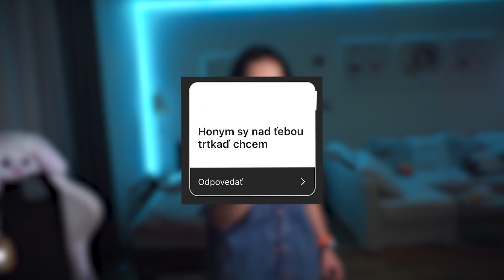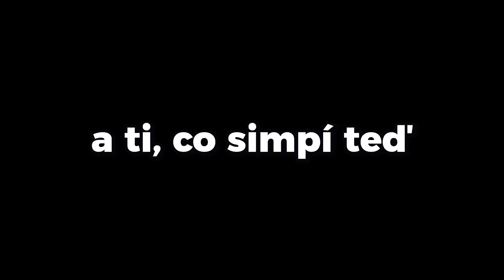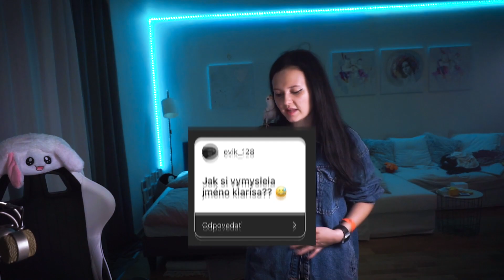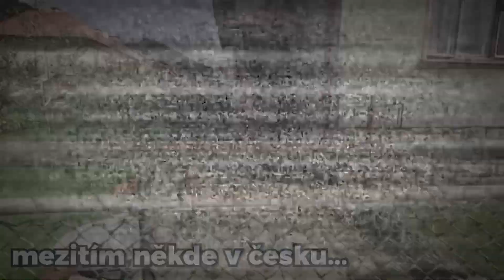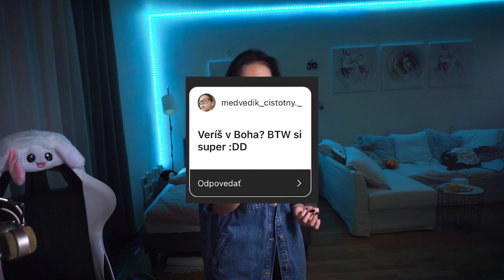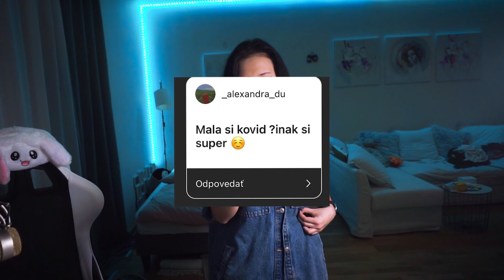Odpovedám na vaše ZAUJÍMAVÉ OTÁZKY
toto videjko strihal TREEL

Klarisa 2021